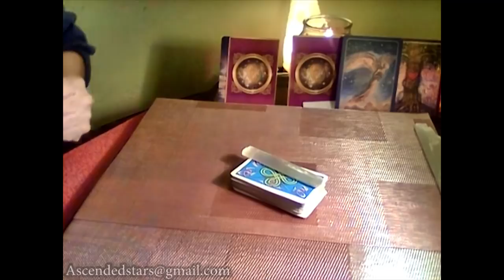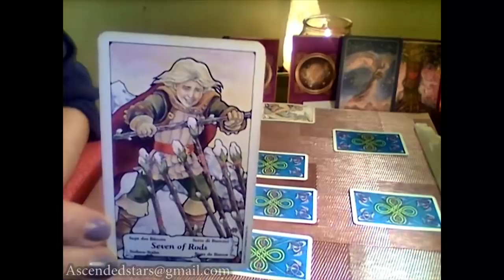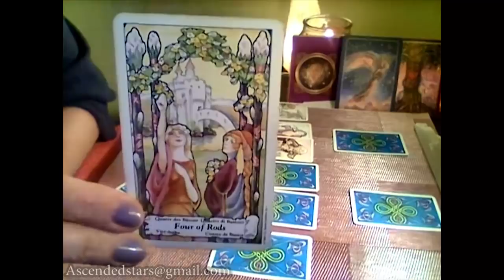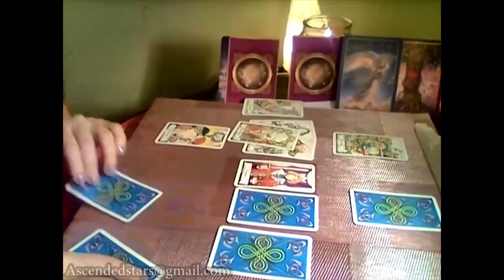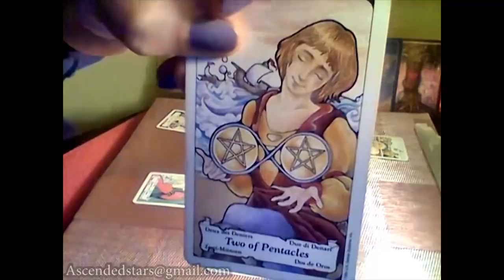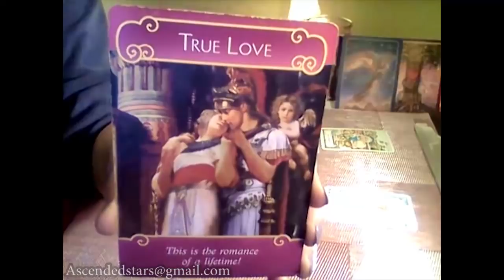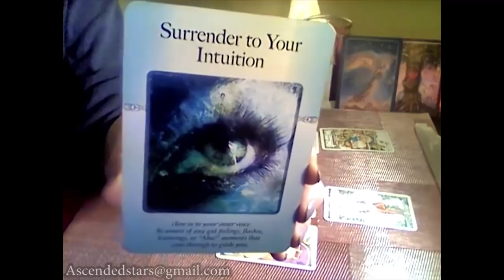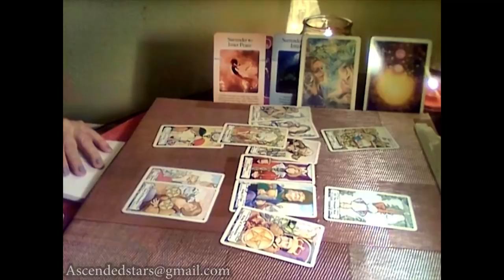PISCES - LOVE - HAPPY BIRTHDAY BEAUTIFUL SOULS *** February 2018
*** FEBRUARY LOVE ROMANCE SPECIAL ***
LOVE/ROMANCE SPECIAL                                                    $ 20.99
1 hour Recorded Personal video regarding YOUR Love Interest*

Your Appreciation in action by Donating is GREATLY APPRECIATED -

FOR IPhone USERS:
I provide Instant Answers AT:
Instantgo.com/AllyJayde
Just Download onto your phone then search " AllyJayde "